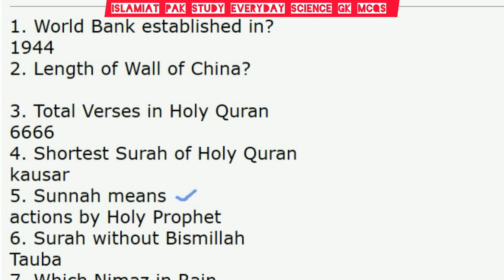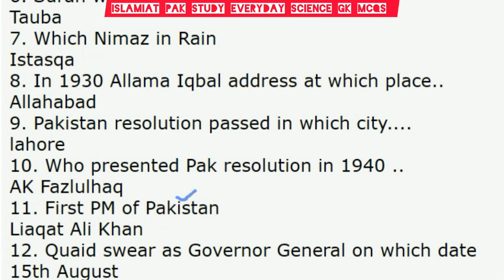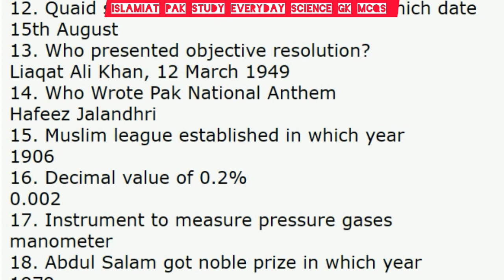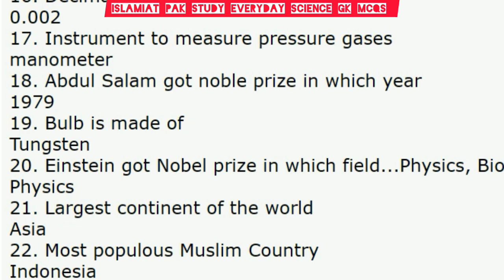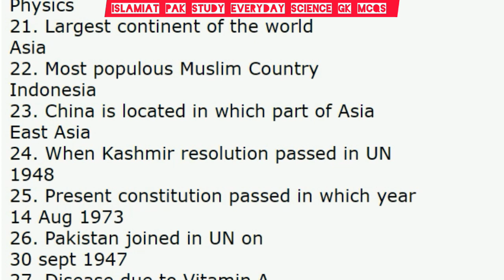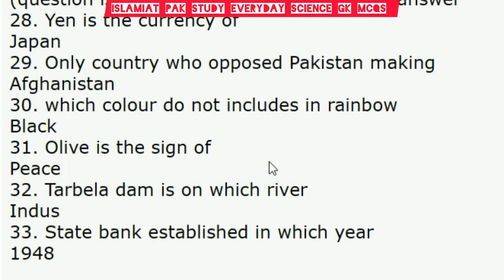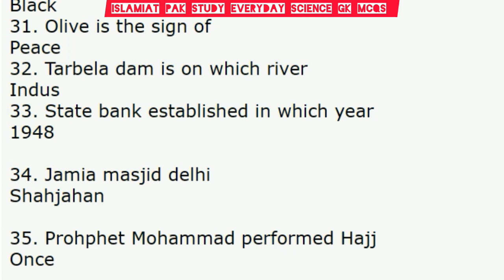Combined mixed mcqs for every test